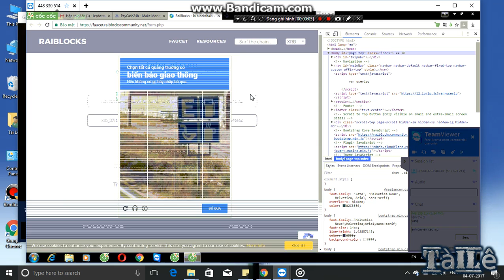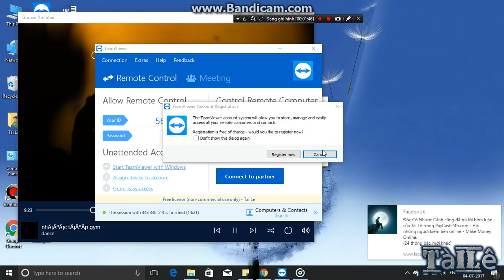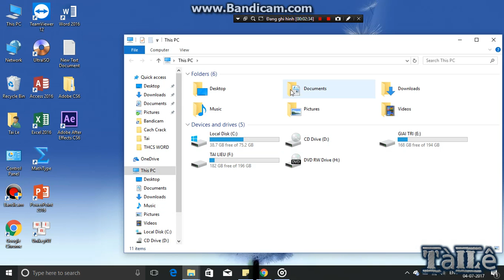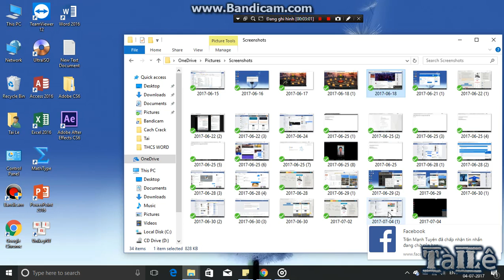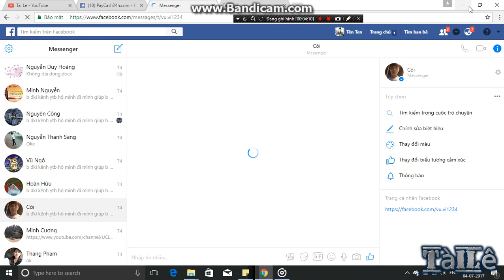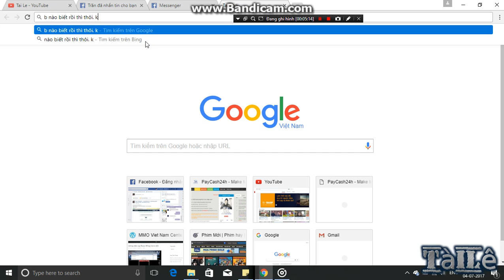part 2 Fix capcha ẩn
Đây là phần hết quả và một số poof mình đã giúp thành công một số bạn :)
Đừng quên like - share - subrise ủng hộ mình ^^